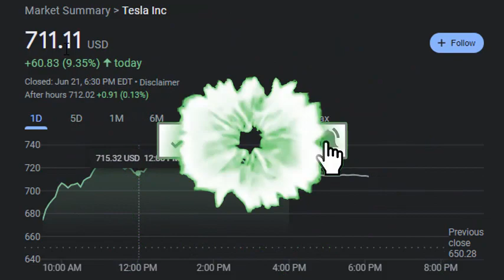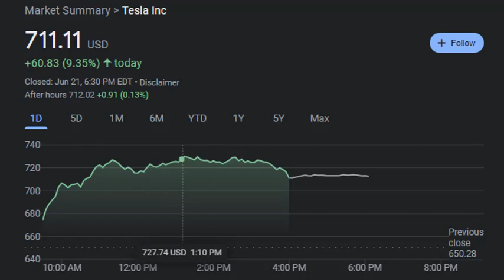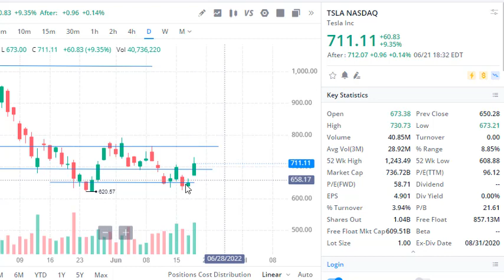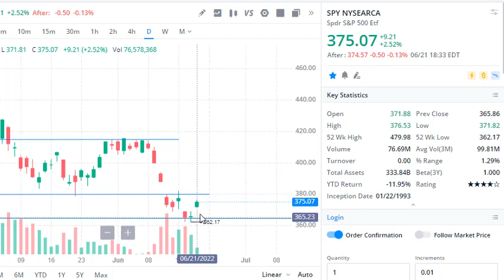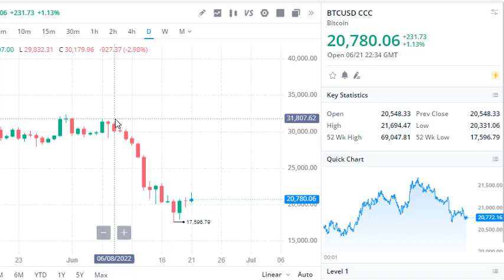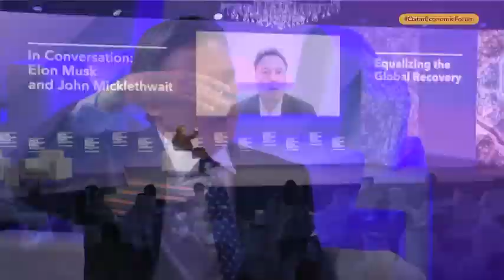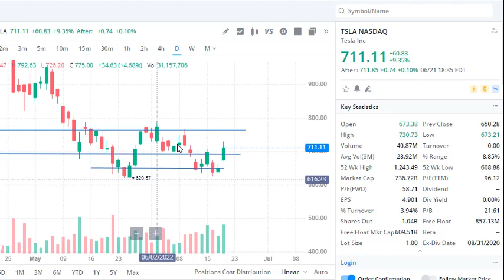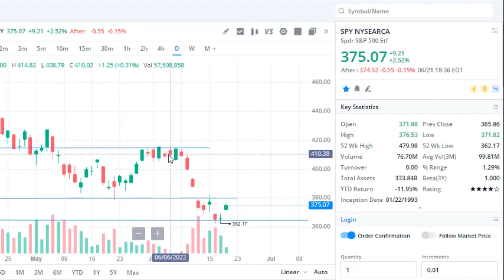TESLA STOCK - HUGE UPDATE BY ELON MUSK - TSLA STOCK PRICE PREDICTION, TSLA STOCK, SPY, BTC ANALYSIS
Disclamier: I’m not a financial advisor. Before investing, please consult a licensed professional. Any stock purchases I show on video should not be considered “investment recommendations”.  I shall not be held liable for any losses you may incur for investing and trading in the stock market in attempt to mirror what I do. Unless investments are FDIC insured, they may decline in value and/or disappear entirely.